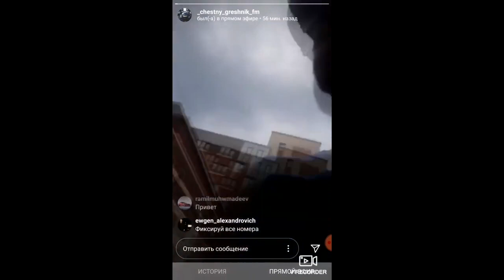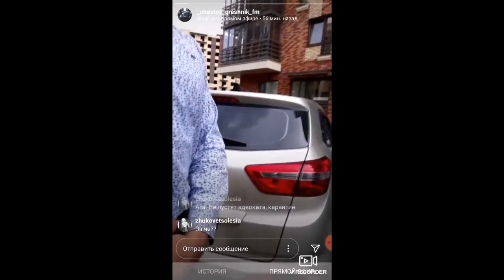СРОЧНО ОБЕЗГЛАВИТЬ ОППОЗИЦИЮ! - СПЕЦОПЕРАЦИЯ МВД ПО ЗАЧИСТКЕ ЛИДЕРОВ ПРОТЕСТА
26-27 июня красноярская полиция в разных местах города задержала четверых активистов, сторонников Анатолия Быкова. За организацию и участие в несанкционированных мероприятиях один арестован, трое оштрафованы на крупные суммы.
Будем благодарны любой помощи для развития KrasNews.com:
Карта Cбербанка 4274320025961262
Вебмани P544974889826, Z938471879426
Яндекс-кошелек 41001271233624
Киви RICTO992